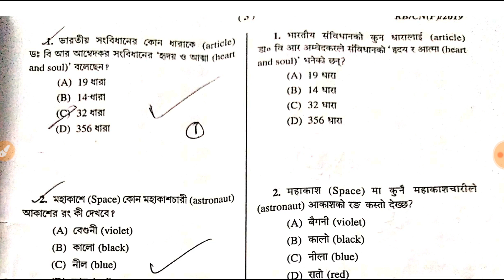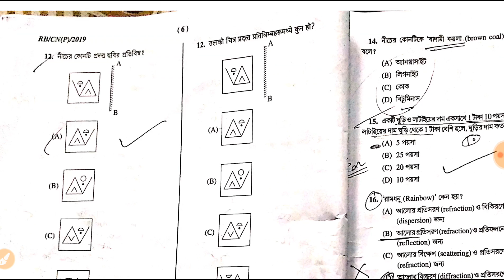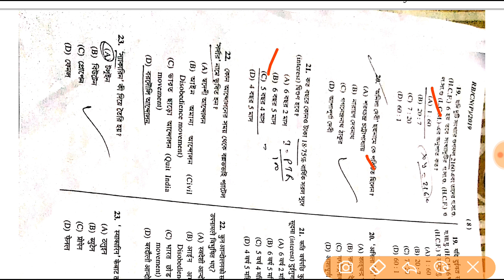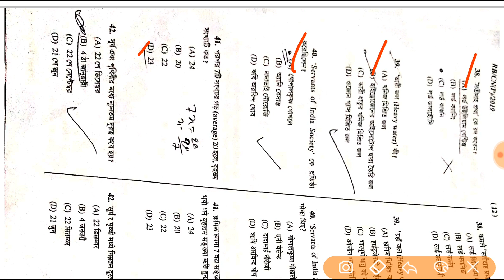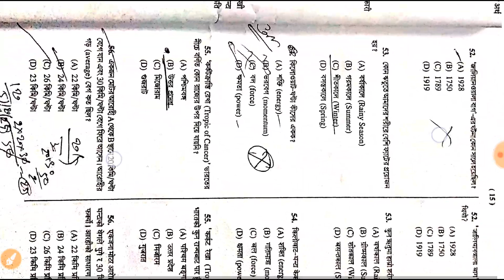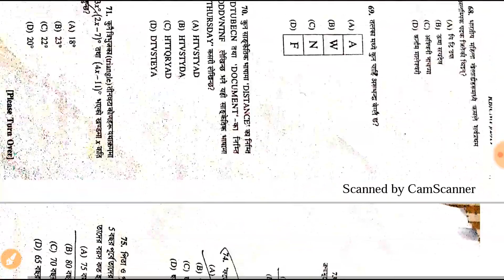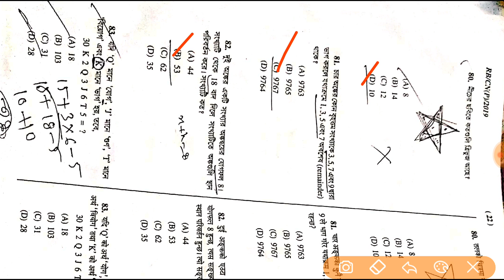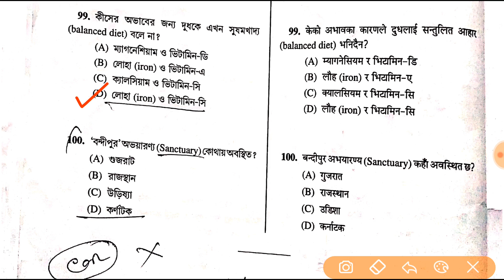West Bengal Police Constable 2019 Exam Answers of all Questions by Study Boitalk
West Bengal Police Constable 2019 Exam Answers of all Questions. Just check that your answers are correct or not. Share your marks also.

81 no. Answer is option A..
It is my mistake.. I'm sorry..